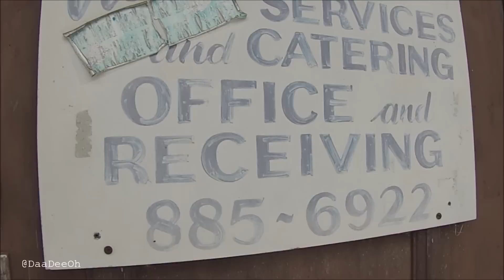Exploring an Abandoned Motel in Northumberland County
I was sent to this motel by a fan and subscriber but for the life of me I can not find the message that sent me here.  To that fan, please PM and I will give you your proper credit.

This motel has been left to rot since since at least 2009.  Although from google street view, it looks like the house on the property was lived in for a while after the abandonment. I do not have any history but from the design I was thinking it was built in the late 60's or early 70's

 I was a cold wonder day when I visited this location and deep snow was still a hurtle.  There were more boarded up entry points that I would have preferred but the location itself was still very cool. A unique design for a motel with some of the structures being multilevel and others single. Lots of garbage in the rooms that were not sealed , it was used as a dumping ground clearly.

I am also trying my hand at Vine under DaaDeeOh

If you have a location you would like me to explore on your behalf, please drop me a private message and I will make efforts to check it out..  I will give you full credit with thanks for the find in the video description.

Thank You Everyone as always!